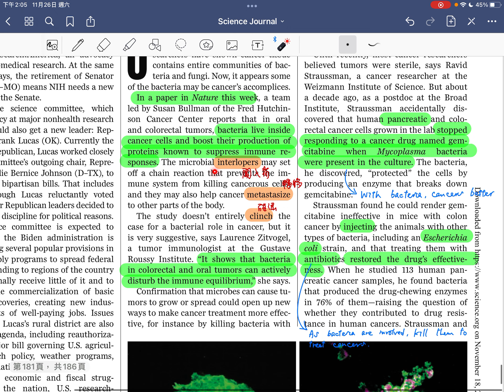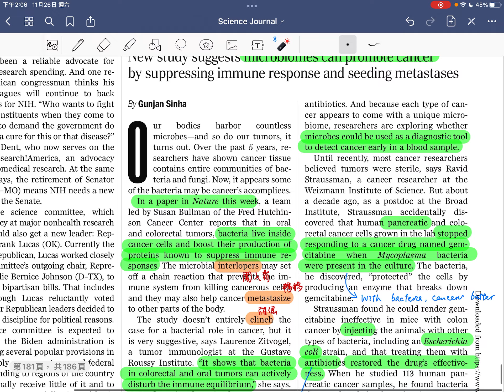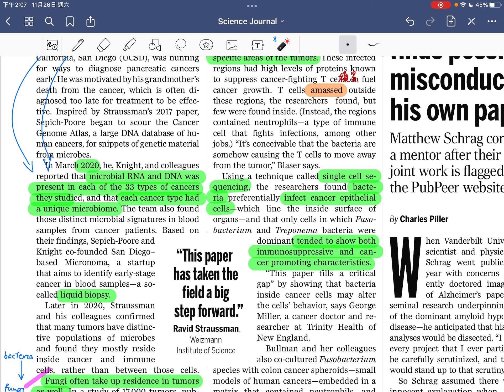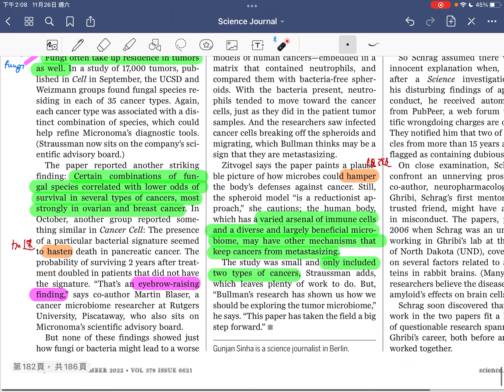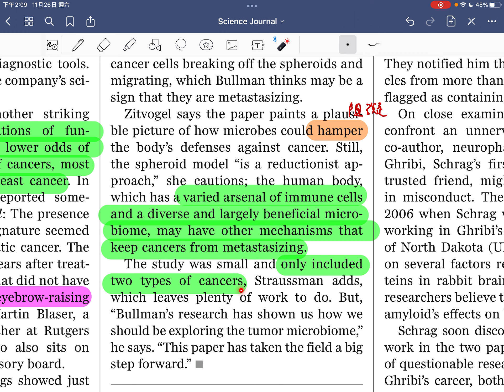［每周科學］部份癌症轉移及擴散與微生物群落有關聯，這或許能成為早期認別及治療的方向。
Title: Tumors can teem with microbes. But what are they doing there?